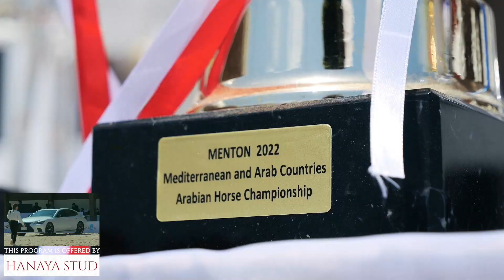2nd Iraq Sumer Int Festival 2024 Purebred Class 5